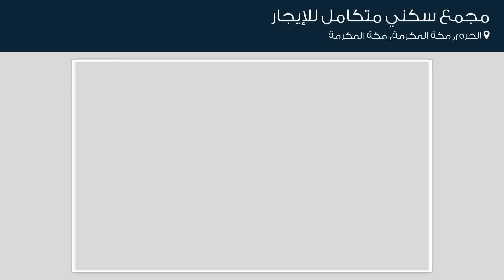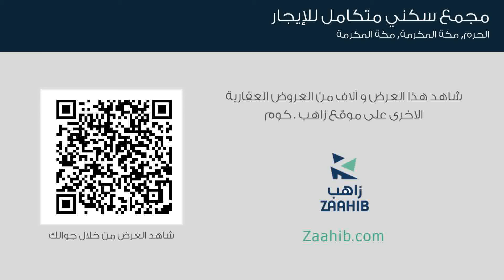مجمع سكني متكامل للإيجار في حي الحرم, مدينة مكة المكرمة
تفاصيل العرض:-

رقم: 3472072

للمفاهمة فندق مكون من ثلاثة أبراج مطل على الحرم للاستثمار
إيجار: قابل للتفاوض

ميزات:-